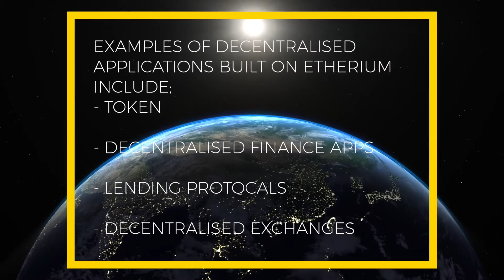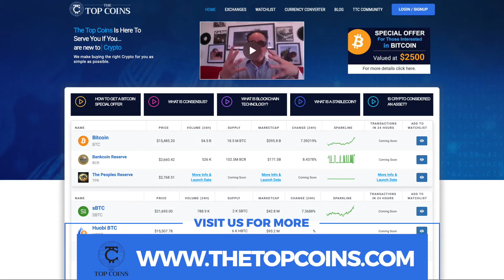What Is Ethereum and How Does It Work? The TopCoins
Ethereum is a global, decentralized platform for money and new kinds of applications, a blockchain-based software platform used for its own cryptocurrency. It enables smart contracts and distributed applications to be built and run without any downtime, fraud, control, or interference from a third party. See new videos early, read blog posts, track coins more!

Ethereum is open access for digital currency and data-friendly services for everyone from any location and does not matter what is your background and what you're doing because it is a community-built technology related to the cryptocurrency ether(ETH) and it has thousands of application that you can use today.

Right now it is the most popular technology-based cryptocurrency to send anyone for a small fee. And it has a powerful application that everyone can use and no chance to take down. It's the world's programmable blockchain.

Ethereum builds on Bitcoin's innovation, with some big differences. Both let you use digital money without payment providers or banks. But Ethereum is programmable, so you can also use it for lots of different digital assets.

This also means Ethereum is for more than payments. It's a marketplace of financial services, games, and apps that can't steal your data or censor you.

We hope you enjoyed this video. Make sure that you click the "Like" button and also share this video with your friends and others who might also be interested to learn what is Ethereum and how does it work?

And if you've got any questions or feedback about this video topic, please leave a comment in the comments section.

The Top Coins (TTC) recognizes that every business has a responsibility to its employees, and society as a whole to act responsibly in all aspects of its business. Operating ethically and sustainably is an integrated priority for us. It is immersed in who we are, what we do, and why we do it. Ethics and sustainability is not just a crucial part of our business, it is how we do business. This Corporate Social Responsibility policy specifically outlines The Top Coins' commitment to the environment, its staff, and the greater community, establishing our approach to ethical business and social responsibility practices showing. By using the term Corporate Social Responsibility (CSR) in this document, we are referring to all ethical, social, and environmental responsibilities. Our objective is to be a world-leading in our ethical business practices, which means we are committed to continually improving, implementing, and incentivizing CSR.